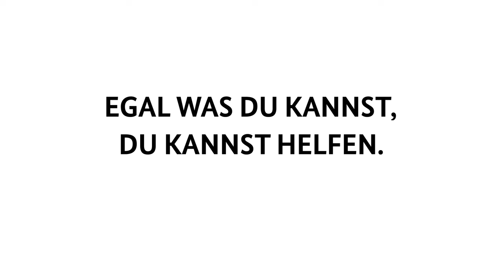Ehrenamtliche im Interview - Nora Thorwirth (ARKAT)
Die Moderatorin Luise Morgen lernt unsere Ehrenamtlichen in einem Gespräch über ihre ehrenamtliche Arbeit kennen und interviewt sie für die Kampagne “Mit dir für uns alle” des Bundesamts für Bevölkerungsschutz und Katastrophenhilfe (BBK).
In diesem Video: Nora engagiert sich ehrenamtlich bei ARKAT. Als Notfallseelsorgerin betreut sie Betroffene oder Angehörige nach Unfällen oder Unglücksfällen und unterstützt diese bei der Verarbeitung des Vorfalls. In ihrem Ehrenamt brauche es viel Empathie und die Fähigkeit, im Gespräch auch mal das Schweigen aushalten zu können.